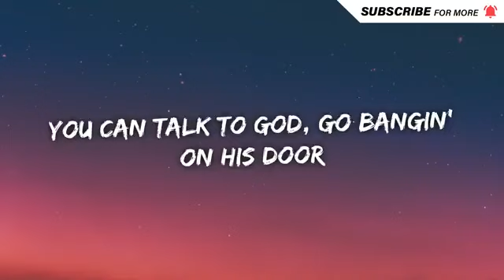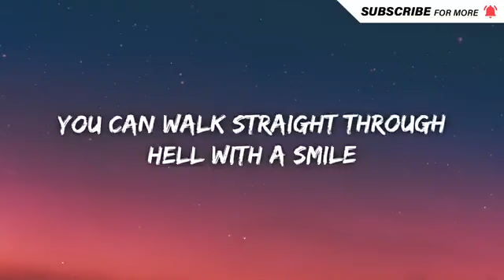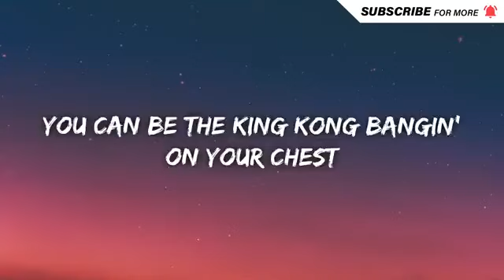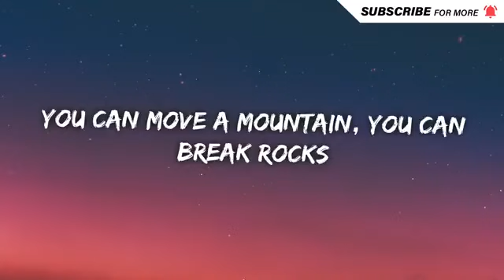The strip,HALL OF FAME (Lyrics)